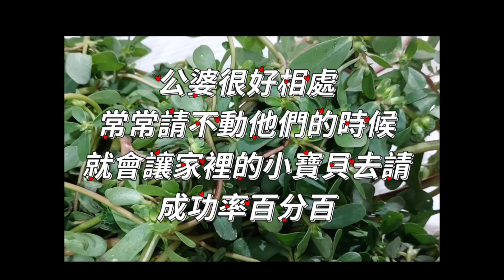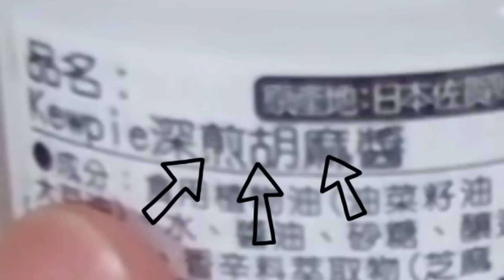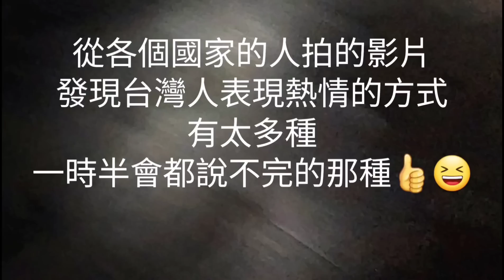『日常閒聊』陸配：在台灣又吃到一種不一樣的菜，台灣人的熱情還有這麼特殊的方式！豬母奶